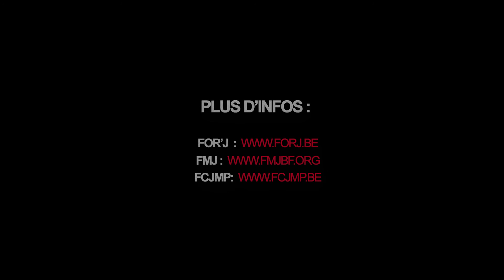L'Instant J E01 Maisons de Jeunes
Il y a en Fédération Wallonie-Bruxelles de nombreuses associations reconnues et financées afin de réaliser un travail à destination de la jeunesse. Devant leur nombre et leur diversité, la confusion peut s’installer. Pas de panique, l’Instant J fait le ménage et vous explique tout.